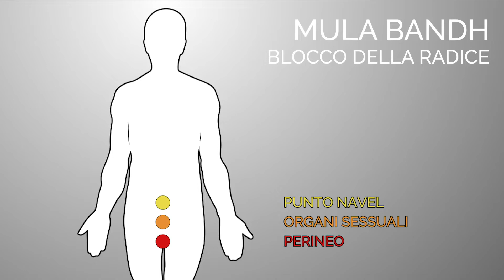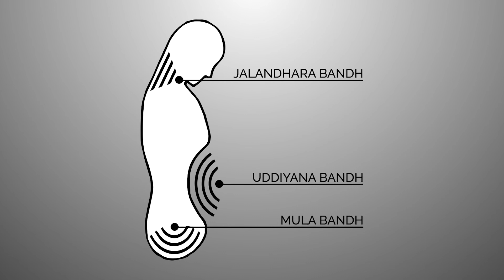Le Chiusure del Corpo | Kundalini Yoga Principianti Italiano | Vibrant Kundalini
Imparare ad usare le Chiusure del Corpo, chiamati anche chiusure o Bandha, è essenziale nella pratica del Kundalini Yoga. Se siamo in grado di eseguire queste chiusure correttamente potremo sperimentare il potere dell’energia Kundalini in modo sicuro. I blocchi del corpo sono tre in totale: Mula Bandh, Jalandhara Bandh e Uddiyana Bandh.

***CONTROINDICAZIONI DONNE***
In seguito gli esercizi che sarebbe meglio evitare durante i primi giorni del ciclo ed in gravidanza: Respiro di Fuoco (stretch pose, ego eradicator e qualsiasi kriya che contiene il respiro di fuoco), Mula Bandha, Sat Kriya ed esercizi che contengono inversioni o sono troppo faticosi (posizione della candela, del ponte e del cammello, sollevamenti di gambe etc).
Ricordate che ognuno di noi è diverso: queste sono solo delle indicazioni, consultate sempre il vostro medico prima di praticare.

Grazie per aver praticato con noi!
Pamela e Giulio | ॐ | Vibrant Kundalini